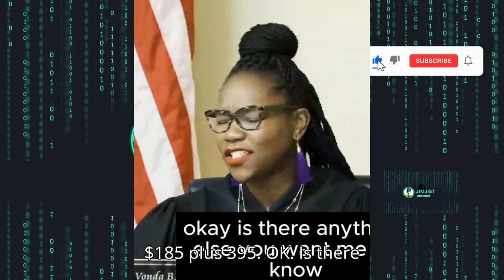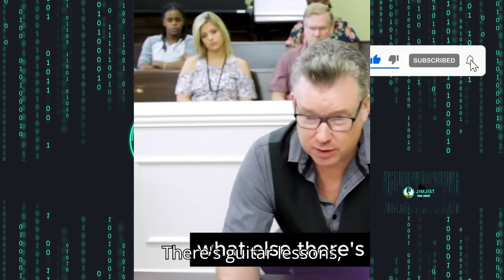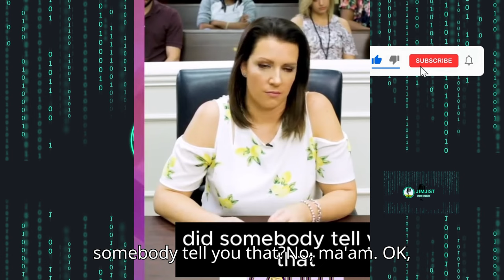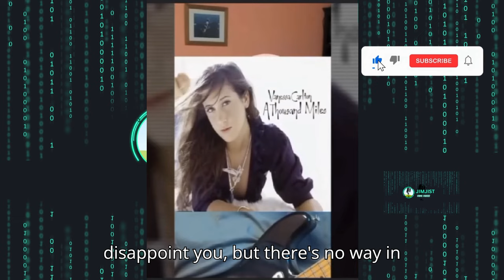Woman Wants More Money For Child Support, But Smart Judge Reduced It.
This is a case of a woman that wants more money from her son's father to pay for his activities in school and sport which is growing more as their son Kelvin grow older, Unfortunately the child support was reduced.

In this intriguing courtroom drama, a woman petitions for increased child support, believing she deserves more. However, a sharp and discerning judge sees through the situation and makes a decision that surprises everyone. Watch as the case unfolds, revealing the complexities of child support, fairness, and the legal system’s role in ensuring justice.

Welcome to JimJist Viral Videos! This YouTube channel is your premier destination for insightful relationship counseling, engaging reactions to relationship videos, and tailored advice for men on relationship choices.

Timecodes
0:00 - Intro

Recommended videos